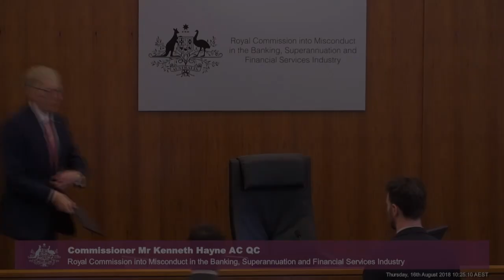The chairman of AMP's Superannuation trustee testifies at the Banking Royal Commission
[5.18] Richard Allert, chairman of AMP's superannuation trustee, is being questioned over what AMP fund members actually get for their money, including the unusual case of members who lost money by investing in the safest asset class of them all – cash.

Recorded on 16 August 2018 at the Owen Dixon Commonwealth Law Courts Building in Melbourne.

Testimony held during the fifth round of public hearings focusing on the conduct of superannuation trustees in Australia at the Royal Commission into Misconduct in the Banking, Superannuation and Financial Services Industry.